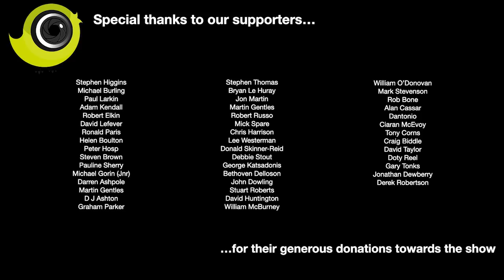The Canary Room Season 4 - Episode 8 Heartache and Hatchings!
Heartbreak in the Canary Room! and a flourish of new hatchings